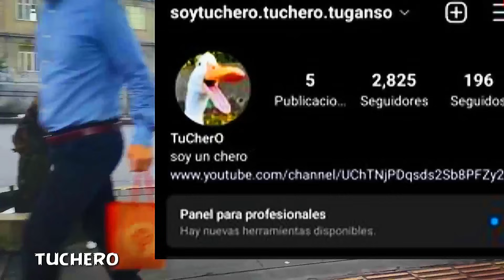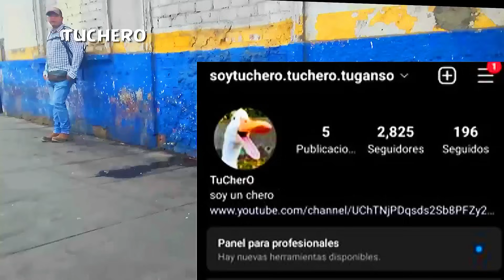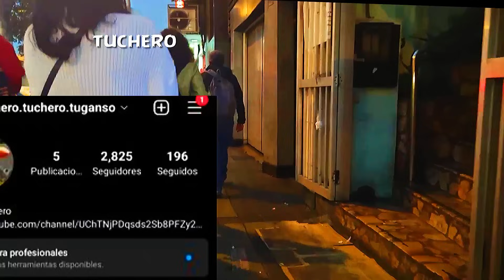Full Tour Jiron Zepita - Lima Pe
tour lima zepita
peru plaza 2 de mayo